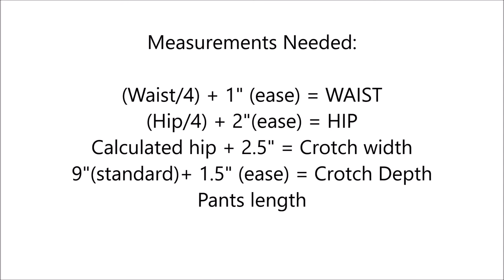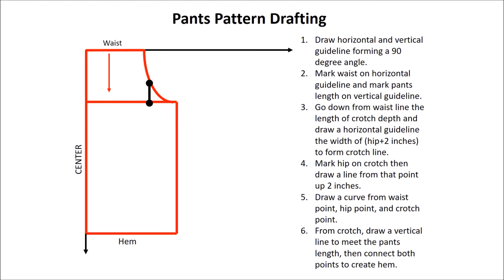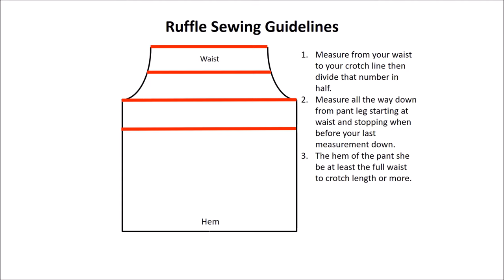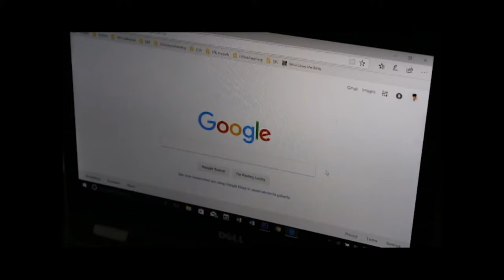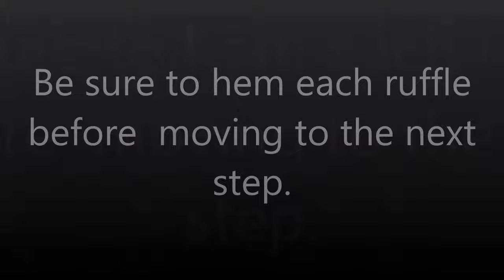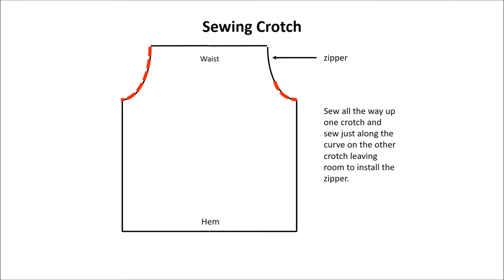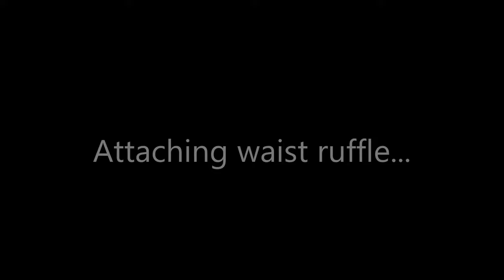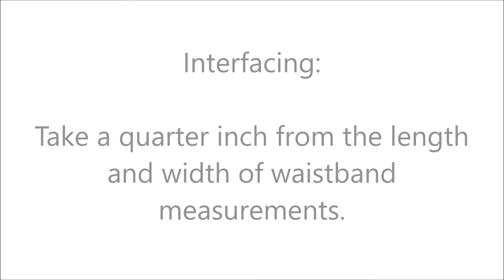WATCH ME WORK: DIY Ruffle Pants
This is look into how I created these chic ruffle pants.  These pants are bold, super stylish, and wearable.  This is high fashion made simple.

Fabric Info:  Premium Lightweight 100% Cotton Jersey Knit Fabric

Books Recommended:

1.  Fashion Design Course: Principles, Practice, and Techniques: The Practical Guide for Aspiring Fashion Designers By Steven Faerm

2. The Complete Photo Guide to Perfect Fitting by Sarah Veblen

3.  Fashion Pattern Techniques Vol. 2 by Antonio Donnanno [in video]

Fashion Pattern Techniques Vol 1 [mentioned]

4.  The Complete Book of Sewing Short Cuts by Claire B. Shaeffer

5.  Secrets for Successful Sewing by Barbara Weiland

6. The Mood Guide to Fabric and Fashion by Mood Designer Fabrics